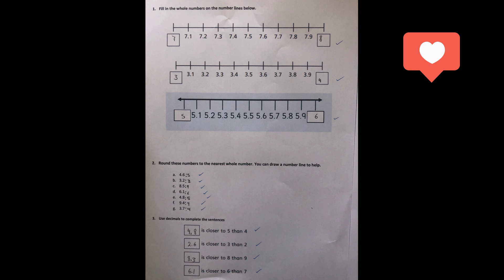Home Learning in Year 4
Join Ms Birkett and Miss Markwell, and have a look at some of the great things you have been sharing on Teams over the past few weeks...